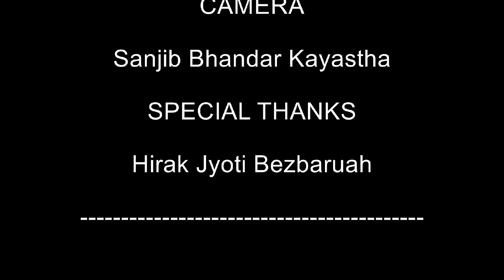ৰাখী বন্ধন ||A heart toutching Story || Raksha Bandhan Special || Assamese ShortFilm#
Thank you Hirak jyoti kalita for Giving this story